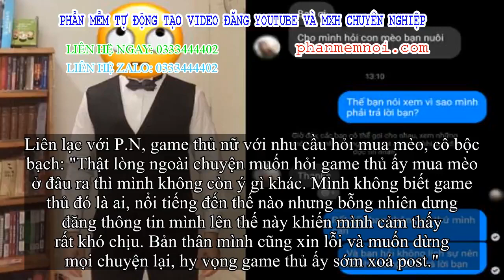✅ Cô gái trong chuyện hỏi mua mèo nhưng bị thanh niên vặn vẹo lên tiếng: 'Không biết game thủ đó là